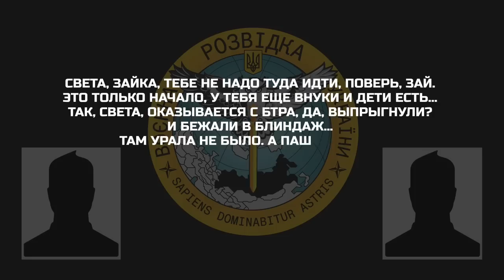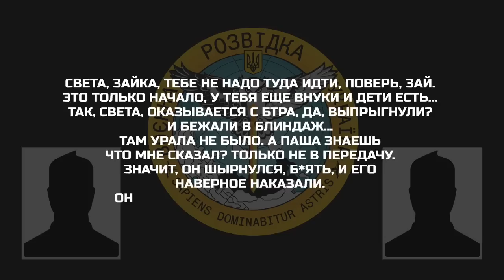«Валя, ты не поверишь, мои ... пообкуривалися вчера...»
Дружина окупанта телефонує своїй знайомій та розповідає про непоодинокі випадки вживання наркотичних засобів солдатами зс рф:

«он шырнулся, б*ять, и его наверное наказали…он же не штурмовик, он же шахтёр»;
російські солдати під дією наркотичних речовин ледь не зайшли на позиції українських військових.